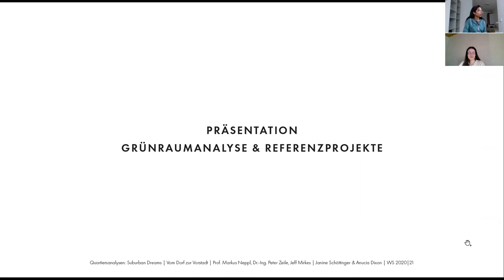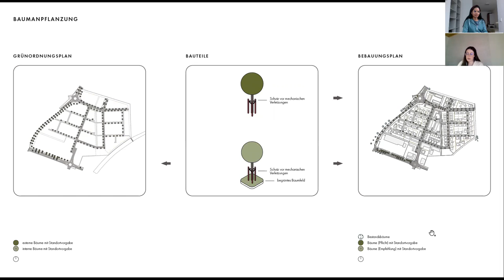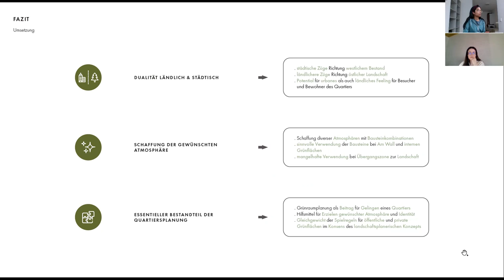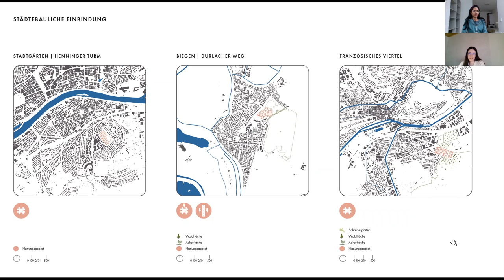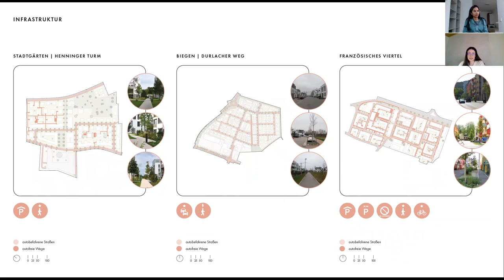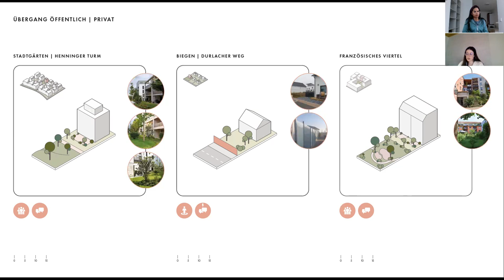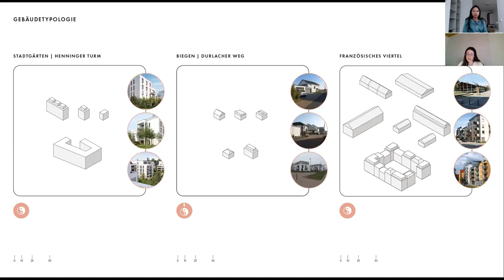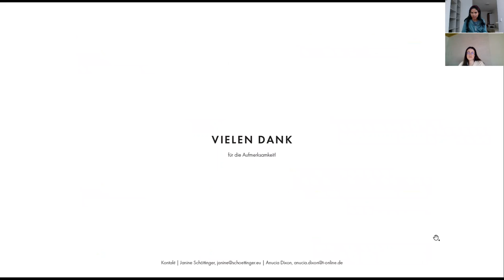Grünraumanalyse Gebiet Biegen/Durlacher Weg | Referenzprojekte Stadtgärten FFM und Loretto Tübingen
Im Rahmen des Seminars "Suburban Dreams" des Fachgebiets Stadtquartiersplanung STQP der Fakultät für Architektur des Karlsruher Instituts für Technologie hat sich eine Forschungsgruppe mit der Frage auseinander gesetzt, wie die Grünräume im Baugebiet Biegen / Durlacher Weg gestaltet sind. Anschließend erfolgt die Vorstellung der Referenzprojekte Stadtgärten Henninger Turm Frankfurt und des Französischen Viertels / Loretto in Tübingen. Anhand dieser Best-Practice-Besipiele formuliert die Gruppe Handlungsempfehlungen für die neu zu planende Erweiterung des Areals.